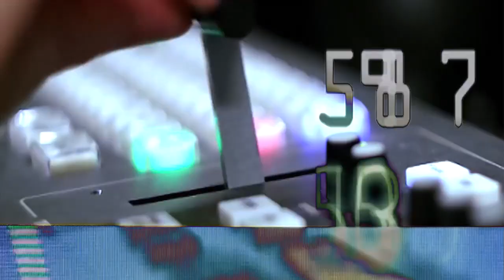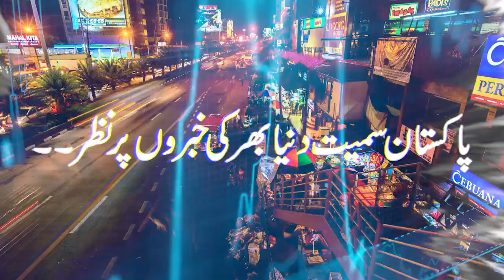Breaking News About Imran Khan | Islamabad Court | Good News For PTI | Naeem Punjutha advocate Told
Breaking News About Imran Khan | Islamabad Court | Good News For PTI | Naeem Punjutha advocate Told Breaking News